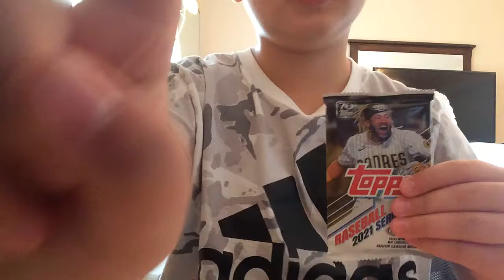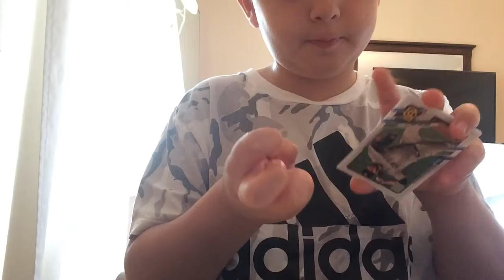One pack of series two baseball for 2021